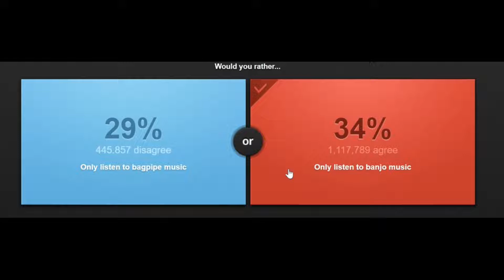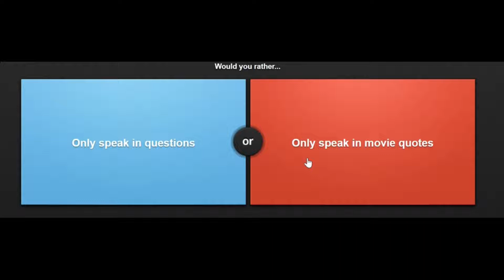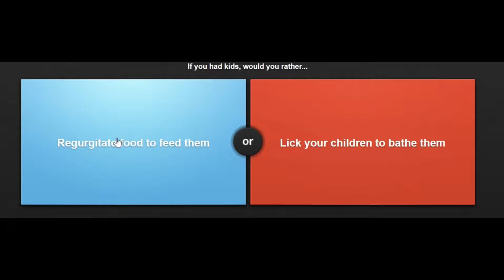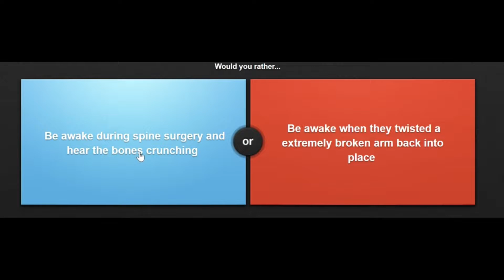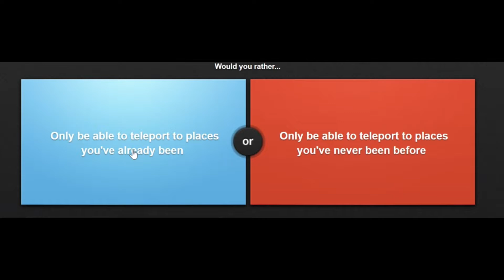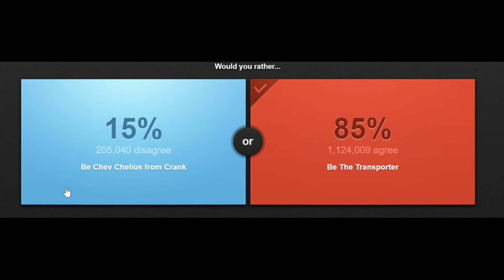Would You Rather - Derby Answers Life's Greatest Questions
This Summer... Questions Will Be Answered... Sides Will Be Chosen... Decisions Will be Made... So, Decide, And Choose The Answer To Your Next Movie Night. Would You Rather, The Movie!